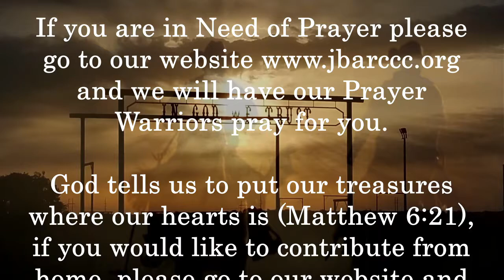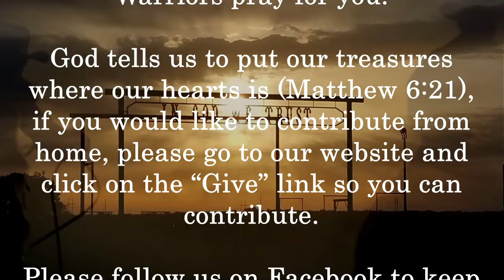August 29, 2021 Thank You Lord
"Thank You Lord" message by Reggie Stewart

Today's Scriptures: Romans 1:21, Ephesians 5:19-20, 1 Chronicles 29: 12-14, Luke 17:11-17, 1 Thessalonians 5:16-18, Philippians 4:6-7